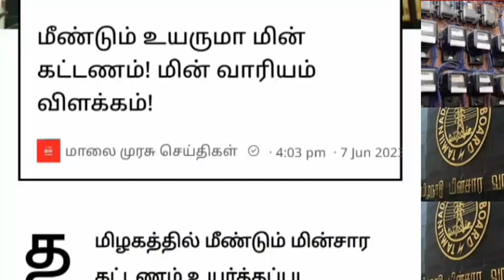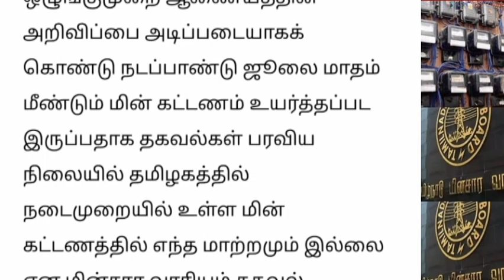தமிழகத்தில் மின் மீண்டும் உயர்கிறதா மின் வாரியம் புதிய தகவல்.. | TNEB latest news Tamil..